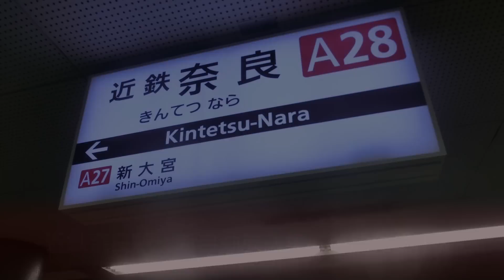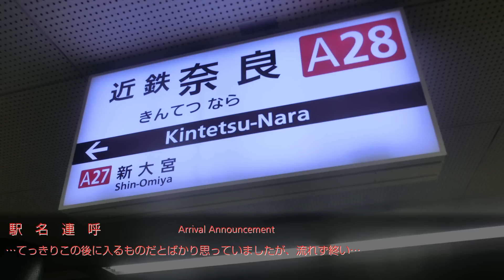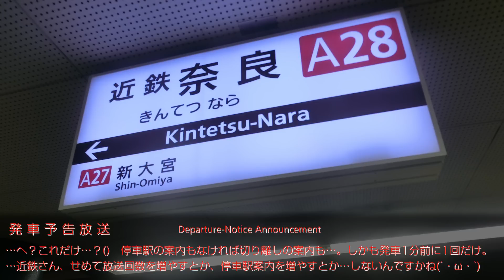英語放送導入！ 近鉄奈良駅 英語放送集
※必ず説明文をお読みください。　Please read this passage.

【訂正1　CORRECTION】
動画内で特急と急行以外の種別において、字幕ではすべての冠詞が「The」になっていますが、
正しくは全て「a」です。
The subtitles about the opetarion-type of trais are indicated "The (types)" by mistaken,
but the right one of all of these are "A (types)".

【訂正2】
動画内　英語放送の文字起こしにて、冠詞(a, an, the)が抜けております。
正しくは次の通りです：To board the Ltd. Exp., you need that stand a fare ticket, and a Ltd. Exp. ticket.

また、以下の箇所も間違っておりました。申し訳ございません。
→再生時間(Time)　03:44～
誤(Miss)　: Semi-Express train（準急）
正(Right) : Express train（急行）

ご迷惑をおかけしますことを、お詫び申し上げます。

-- [日本語]
ご覧くださいまして、誠にありがとうございます。

昨日16日、満を持して導入された、近鉄初の駅英語自動放送を集めてみました。

昨日16日は近鉄奈良駅でのみの導入となっています。明日18日には京都駅に、それ以外の一部主要駅には来年3月の導入が予定されています。

でも…思ってたほどじゃない…？(´・ω・`)

☆放送に関してはICレコーダー（外部マイク使用）にて録音しました。
☆手持ちで収録したため動画が大きく揺れますので、ご注意ください。

This is the Japanese train station's automated announcement in Kintetsu-Nara station.

Since 16, sep., The English Announcements were introduced in Kintetsu-Nara station.

*This movie's announcements were recorded by IC-recorder with exit mic.
*This movie hasn't English automated announcements.
*The words "English announcements" or "English guidance" stand for "Announcements in English" or "Guidance in English".